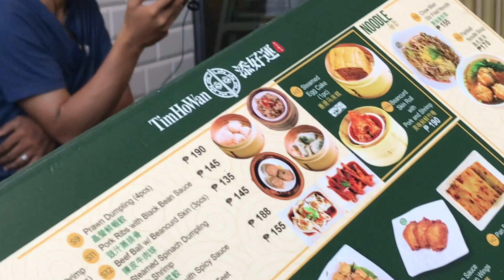VLOG #16 : BGC High Street // Danielle Rheaver David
Thankyou for watching this video and i hope to see you guys on my next vlogs! 💙

Musician: Jeff Kaale
Musician: Jeff Kaale
Musician: @iksonmusic
Musician: @iksonmusic
Musician: @iksonmusic
Musician: @iksonmusic
Musician: @iksonmusic